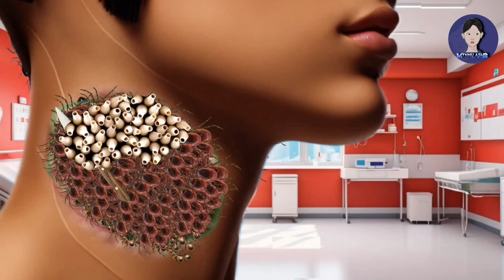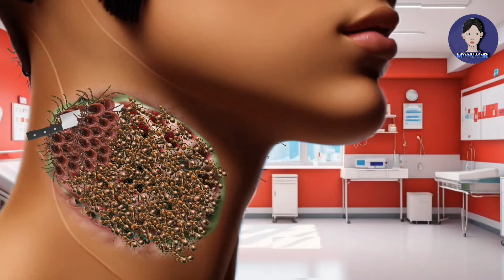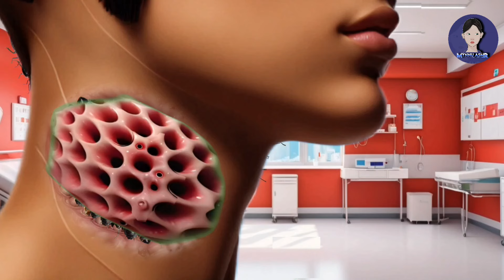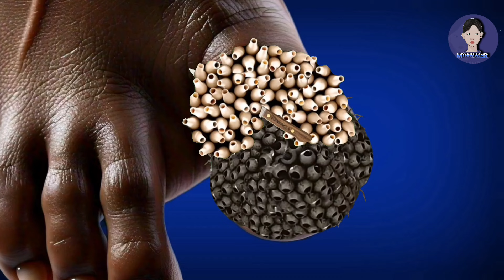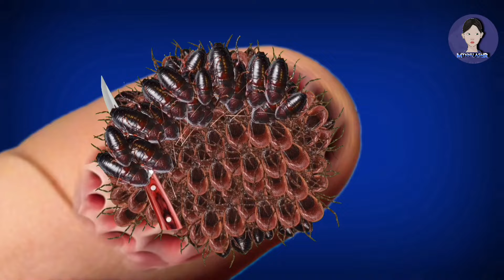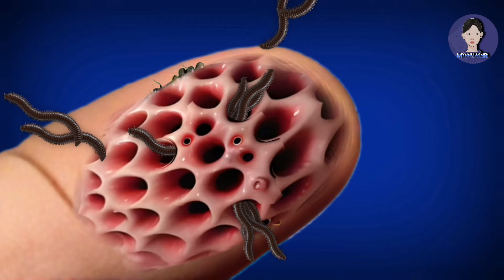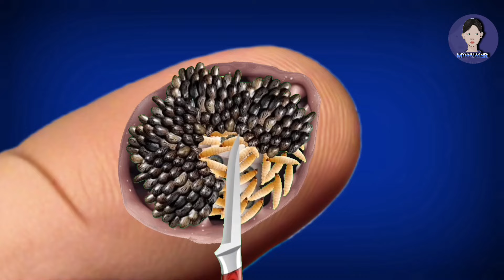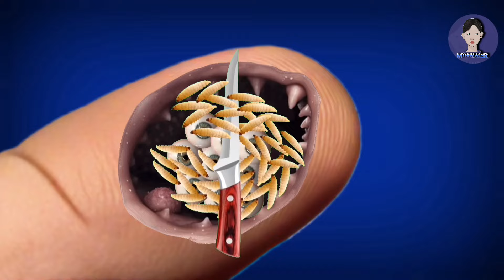ASMR Neck Treatment Animation That Will Relax You | ASMR 2d Animation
Hi, this is Mynnu ASMR.

Which is a huge motivator for me I love you

©Copyright: Mynnu ASMR
Videos on the channel are copyrighted by Mynnu ASMR. Do not copy or re-upload in any form.